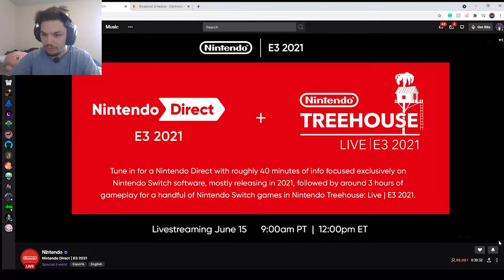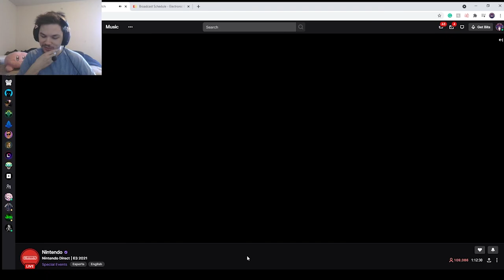MiniSyphnx - Nintendo Direct E3 2021 REACTION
Join MiniSyphnx as we watch today's Nintendo Direct on the Last Day of E3!
Watch the funny streamer guy react to all the CRAZZZYYY SURPRISES!

This footage is taken from the livestream that I streamed on Twitch, check out my Streaming Channel Below for more content!